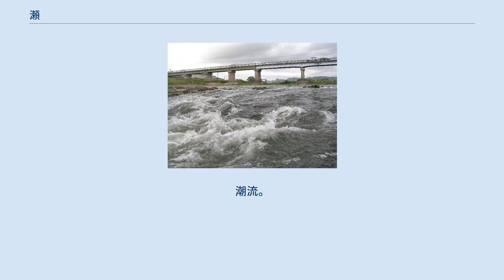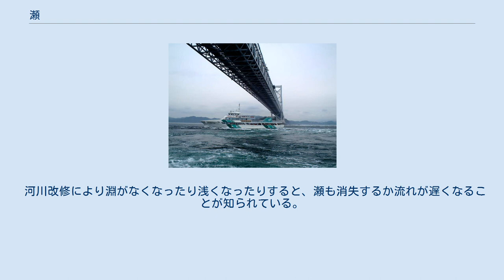瀬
瀬（加古川大門橋下の瀬） 鳴門海峡 瀬（せ）とは 1、河川の中で、流れが速く水深が浅い場所のことを指す。
淵の対義語でもある。
 2、海流の流れ。
潮流。
海峡のような場所。
 通常河川は淵と瀬が交互に並んでいる場合が多い。
更に詳しく分ければ、上流から淵、とろ、平瀬（ザラ瀬）、早瀬（荒瀬）の順に並びそれを繰り返す。
平瀬とは、川底にある石が半分程度あるいはほとんど砂に埋もれ、水面が多少波立つこともあるが水底まで見通すことができる所をいう。
一方で早瀬とは、底の石が砂利に埋もれず重なり合い、表面が白く泡立っている場所をいう。
後者の方が流れは激しいためこの名がある。
 一般的に上流よりも下流は淵、瀬ともに長くなりその形も異なる。
上流では滝のように落ち込むこともあり、一つの蛇行区間に複数の淵と瀬がある。
一方、中流や下流では1組の瀬と淵しかない場合が多い。
この場合、流れが曲がる場所に淵が、直線部分に瀬が位置する。
下流では泡立たないこともある。
 淵と瀬がある環境は、川魚にとって欠かせない。
瀬には、魚の食糧となる水生昆虫や川底に付着する藻類が、淵に比べかなり多く存在する。
よって、食糧の供給源を担っている。
また、多くの魚に産卵場所を提供している。
一方で、淵は身を隠したり、夜間に寝る場所として重要な役目がある。
 河川改修により淵がなくなったり浅くなったりすると、瀬も消失するか流れが遅くなることが知られている。